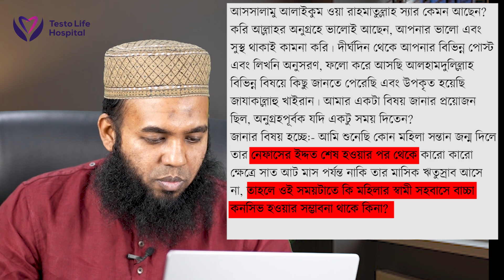সন্তান হবার কতদিন পর মা-সি-ক শুরু হয়? এই সময় মিলনে সমস্যা হয়?